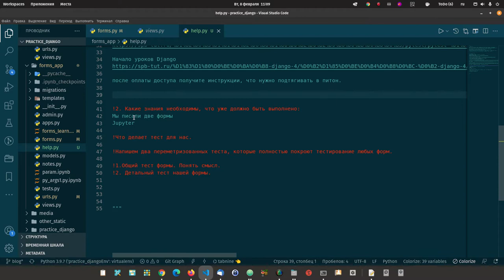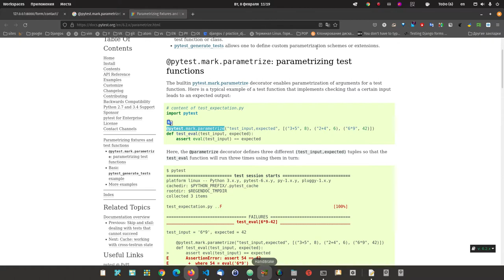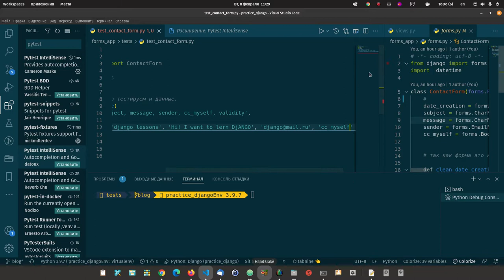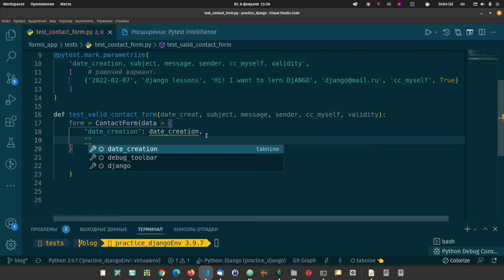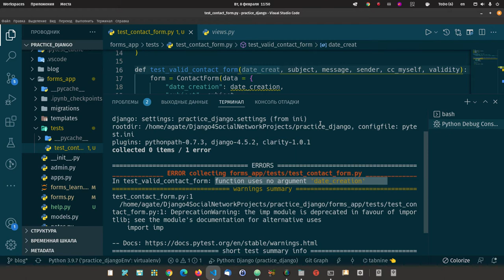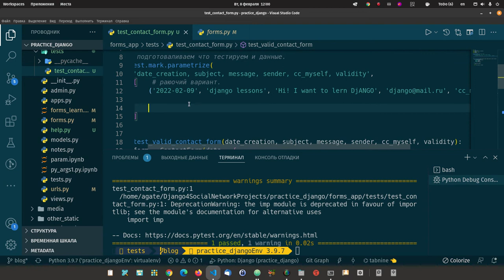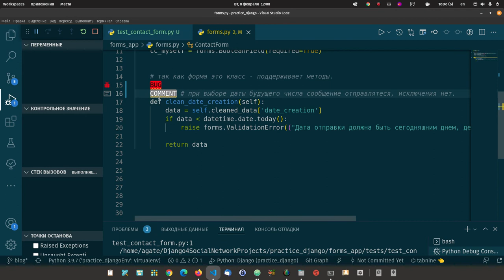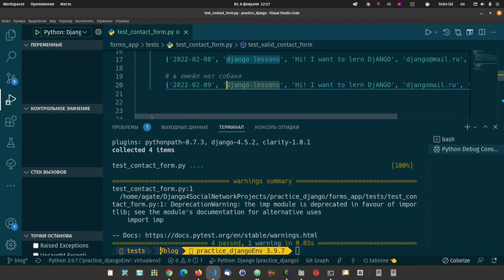56. Пишем параметризованный тест (pytest) для формы Django 4.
56. Пишем параметризованный  тест (pytest) для формы Django 4.
Давайте научимся писать тесты с параметрами, как будто пользователь заполняет форму. Как работает наша форма - мы можем узнать в тесте.

Обязательно посмотрите.
В этом видео рассказал о пороге знаний к тестированию форм на Django 4.

55. Порог знаний для тестирования форм(pytest) в Django 4. Часть 1.
? План уроков:

todo: Цели уроков курса , научиться писать на Django сайты сложные и свободно пользоваться документацией,
todo: мы в данных видео продемонстрируем, как использую документацию и накопленные знания написать тесты.

todo: Написание теста собретёт в кулак ваши знания и будет твёрдая почва под ногами,
todo: хороший старт для дальнейшего профессионального развития.

todo: Курс по Джанго так же является практическим примером, как выработать свою систему работы с кодом -
!не правильная система работы с кодом, единственное, что вас будет тормозить в развитии.

!Напишем два параметризованных теста, которые полностью покроют тестирование любых форм Джанго Питон.

!1.Общий тест формы. Понять смысл.
!2. Детальный тест нашей формы.

получить доступ к урокам Джанго и заниматься в удобное время пока не получится: